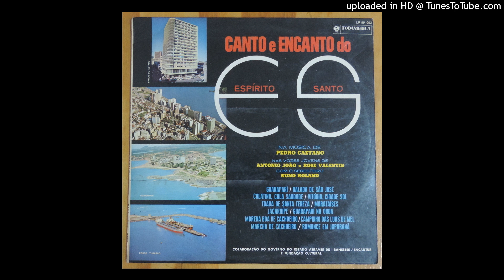Rose Valentin - Guaraparí Na Onda (1970)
Disco de acervo.